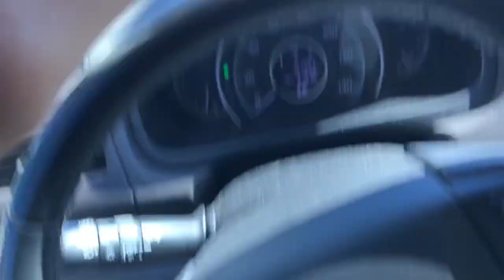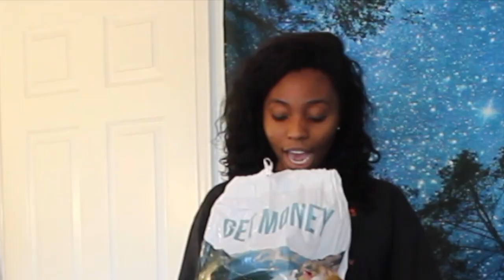I WENT THRIFTING AND IT WAS A DISASTER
lmao lets just face the fact.. i will never get what i want. k. LOL ok hahah yea no k ha bye

lufff you guiz

✩add my snap for more content!